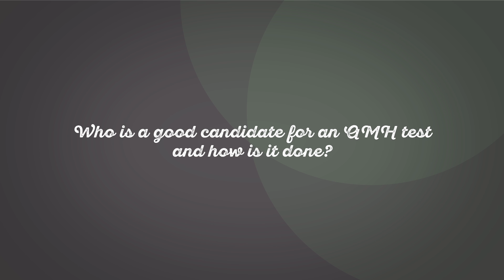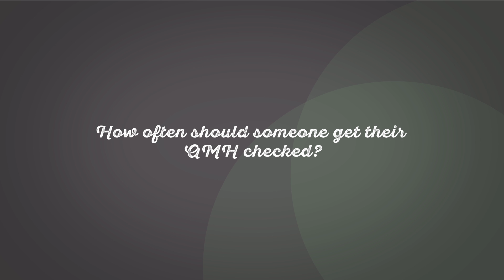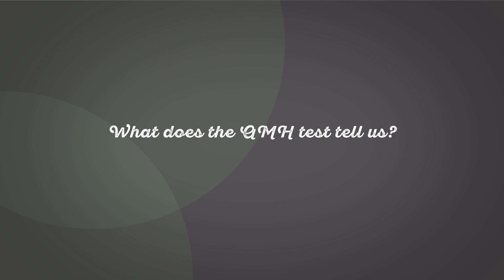What is the AMH Test?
Have you wondered what the AMH test is all about and whether you should have one? Get the answers with Dr. Lawrence Engmann, board-certified reproductive endrocrinologist from the Center for Advanced Reproductive Services.